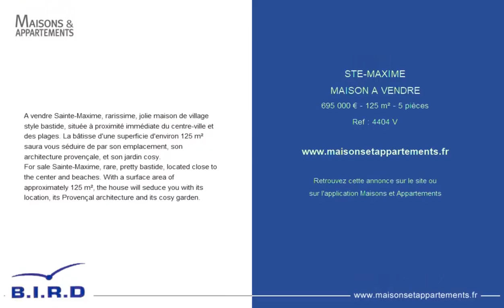SAINTE-MAXIME - MAISON A VENDRE - 695 000 € - 125 m² - 5 pièce(s)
Référence : 4404 V

A vendre Sainte-Maxime, rarissime, jolie maison de village style bastide, située à proximité immédiate du centre-ville et des plages. La bâtisse d'une superficie d'environ 125 m² saura vous séduire de par son emplacement, son architecture provençale, et son jardin cosy.

For sale Sainte-Maxime, rare, pretty bastide, located close to the center and beaches. With a surface area of approximately 125 m², the house will seduce you with its location, its Provençal architecture and its cosy garden.

Cette annonce vous est proposée par l'agence Agence BIRD

|2167003|